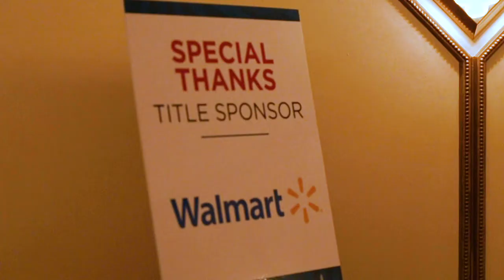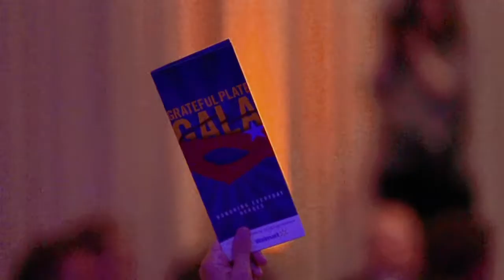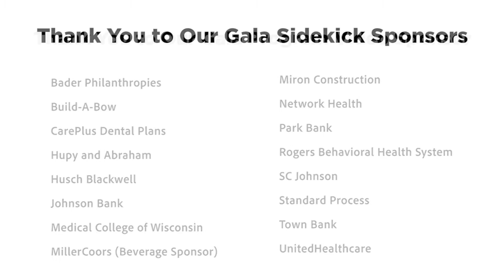13th annual Grateful Plate Gala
For 13 years, The Grateful Plate Gala has served as one Feeding America Eastern Wisconsin's signature fundraising events. This year's program offered a memorable evening celebrating everyday heroes who make it their mission to solve hunger.
Video by BConnected, LLC.